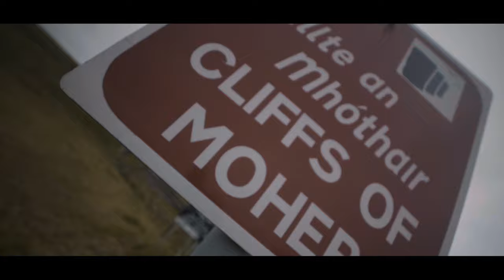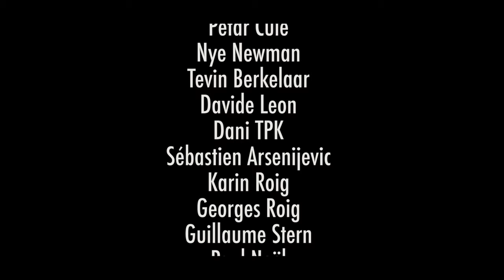From A2U Europe | a Parkour Documentary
This summer we travelled through Europe to meet the Parkour community. Four months later we ended with this.

We are now on a new adventure to discover the world!